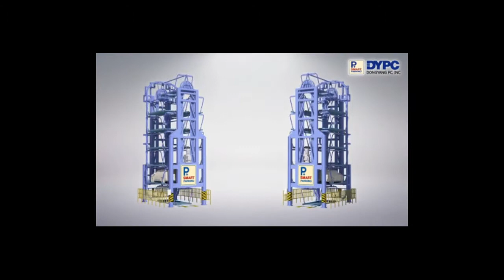Smart Parking DYPC